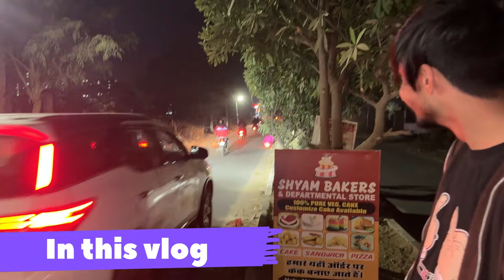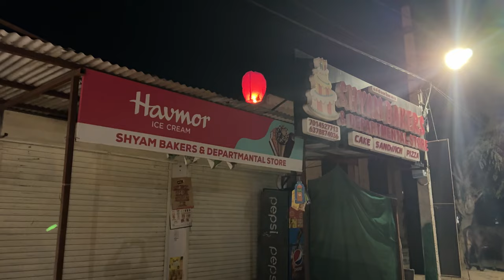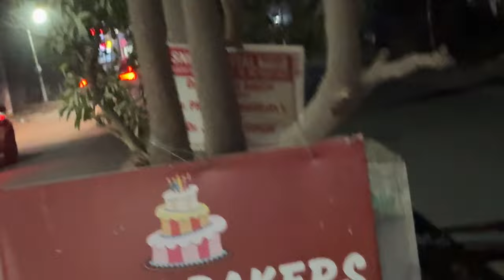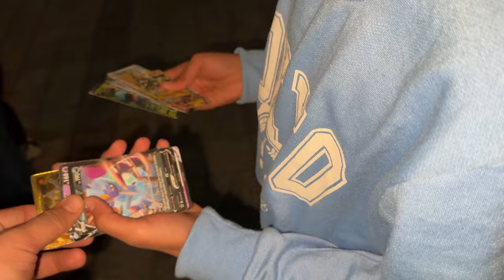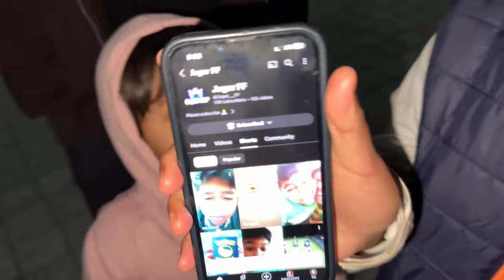Bache Nahi Baap Hai 🤣😂 | Vlog 64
Yash Tyagi
Bikaner (India)